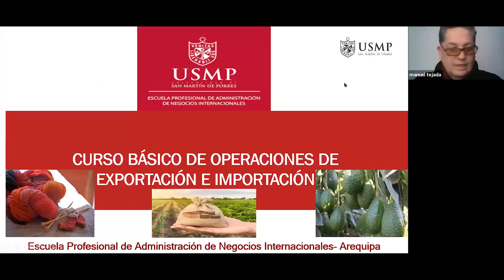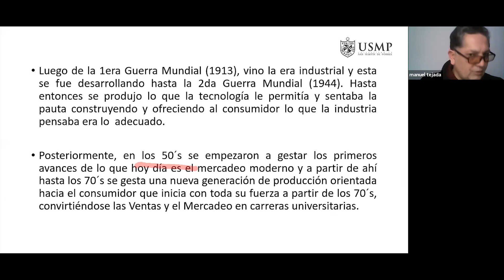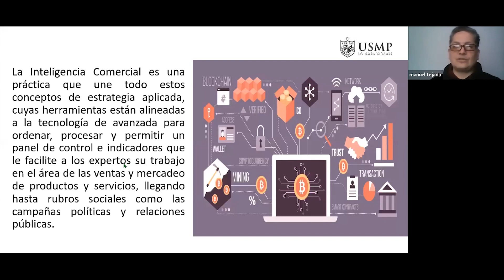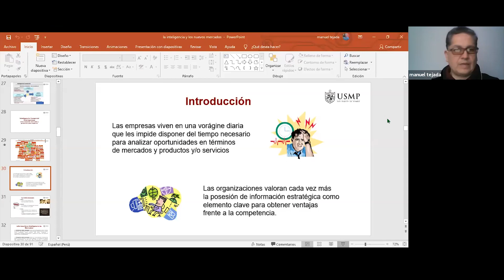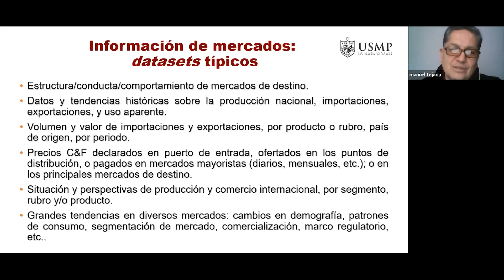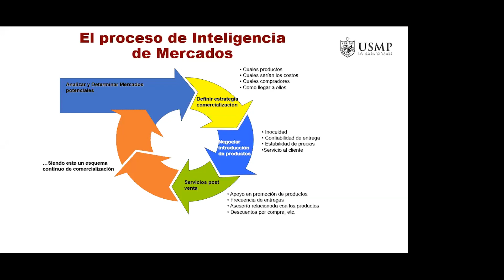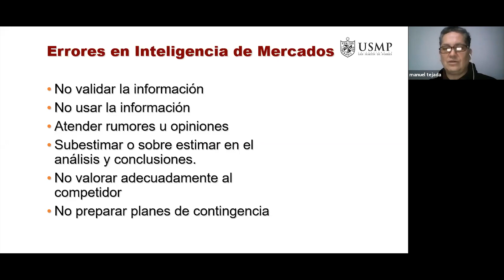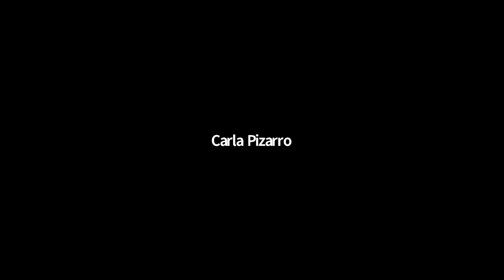Curso Básico de Exportaciónes-3